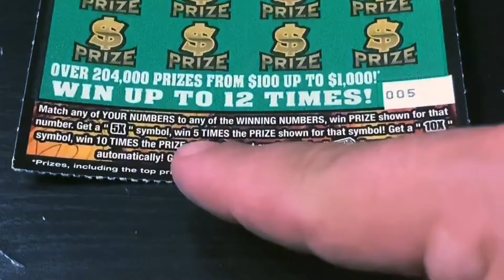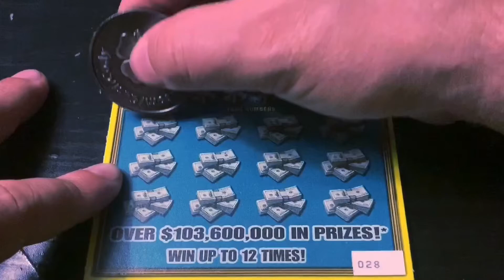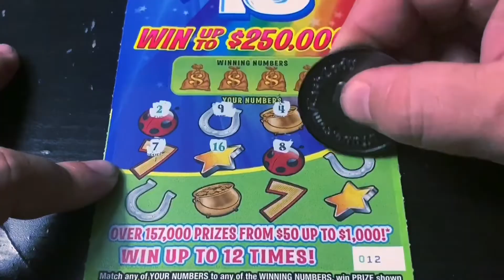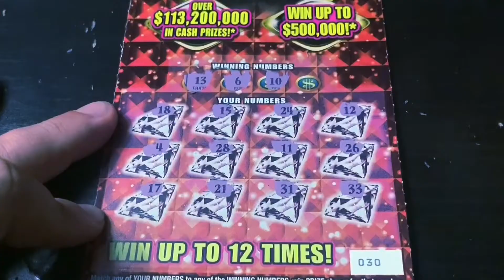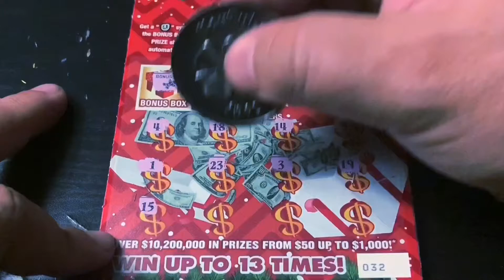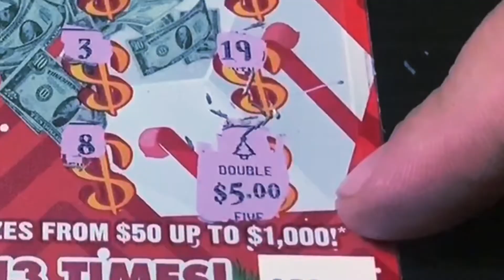TATER NATION CONTEST WINNER!! $30 SESSION OF $5 TICKETS!